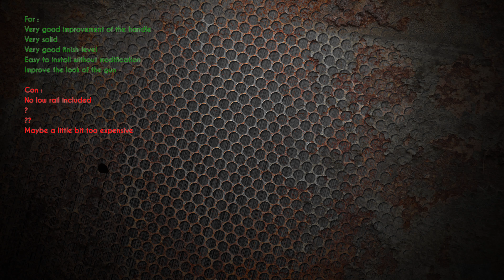Airsoft Review 4K ENG - Aluminium Front Guard GHK G5 from FG-Airsoft.com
Hello everybody,

Honestly, I know the GHK G5 Aluminium Front Guard since a while, but I never understand the need of it. I thought it not really pretty, not really useful... Then, FG-Airsoft.com proposed me to test it. You know me, curious in the soul, I am a devoted man. Well, I am damn surprised! First the product is beautiful, once mounted, it changes very positively the look of the G5, and in addition, the grip is much more pleasant... You know, sometimes, don't stop at the pictures on a website ;)